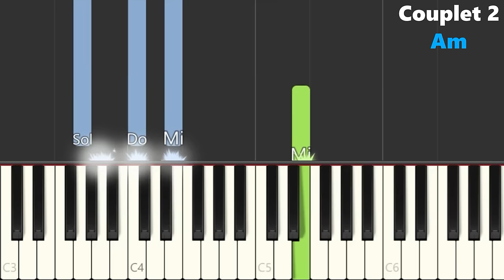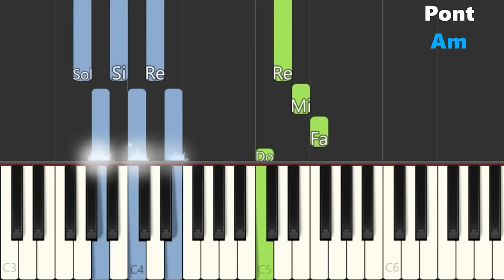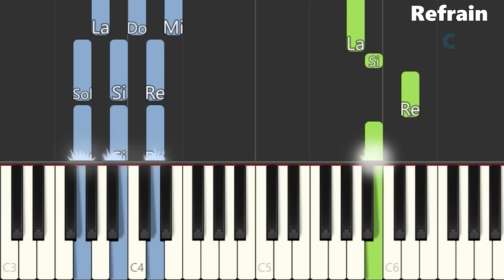Pierre Garnier - Ceux qu'on était (Piano facile)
Apprenez la chanson écrite par Pierre Garnier, vainqueur de la Star Academy 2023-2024 en mode facile, avec des accords plaqués à la main gauche (difficulté : 2/10). Cette chanson est parfaite pour jouer une mélodie avec des accords simples (dans le refrain ce sont même des accords magiques qu'on utilise)

A savoir :
Tempo : 60 bpm
Tonalité : Am
Accords joués : Couplet : Am - C - Am - C - F - G
                             Refrain : Am - F - C - G (x4)
                             Pont :     Dm - Am - G (x2)

Excellent travail ^^

Excellent